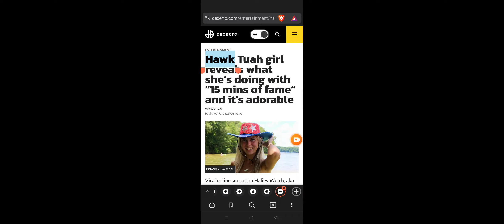Hawk Tuah girl reveals what she’s doing with “15 mins of fame” and it’s adorable